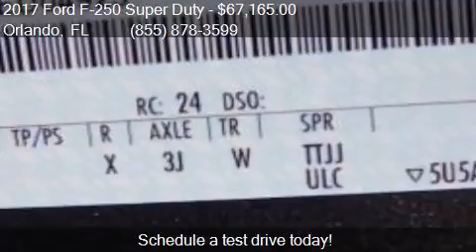2017 Ford F-250 Super Duty Lariat for sale in Orlando, FL 32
This 2017 Ford F-250 Super Duty Lariat is for sale in Orlando, FL 32817 at GREENWAY Ford.

Engine: 6.7L V8
Transmission: Automatic 6-Speed
Color: Magnetic Metallic
Mileage: 8
Contact GREENWAY Ford 9001 EAST COLONIAL DR Orlando, FL 32817 to test drive this 2017 Ford F-250 Super Duty Lariat today.